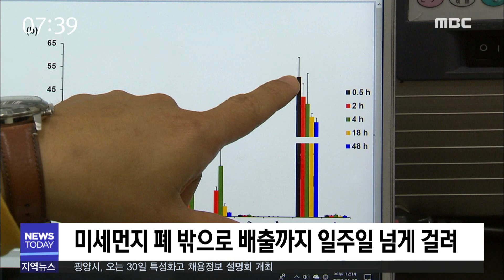치명적 미세먼지 이렇게 퍼진다 - R (181129목/뉴스투데이)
미세먼지가 인체에 치명적일 수밖에 없는 이유가
국내 연구진에 의해 규명됐습니다.
인체로 들어간 미세먼지가 폐에 잔뜩 쌓인 뒤
몸 전체로 퍼지는 움직임이
영상으로 포착됐습니다.

고병권 기자가 보도합니다.

◀ＥＮＤ▶
◀ＶＣＲ▶

날로 심해지는 미세먼지에 대한 불안감으로
마스크 착용은 이제 필수처럼 여깁니다.

마스크 없이 미세먼지를 들이마셨을 때
몸 안에서는 어떤 일이 생길까?

디젤 엔진에서 나오는 미세먼지 샘플을
코로 들이마시게 한 쥐를
핵의학 영상장비로 촬영해 체내 미세먼지
이동 경로를 추적했습니다.

기도를 통해 폐로 들어간 미세먼지는 이틀이
지나도 60%가량 그대로 남아 있었습니다.

폐의 체내 순환작용을 통해 미세먼지가
몸 전체로 퍼져나가는 현상도 관찰됐습니다.

◀ S / U ▶
"폐로 들어간 미세먼지는 간과 신장 등
다른 장기에까지 영향을 미치는 것으로

폐에서 미세먼지가 눈에 보이지
않을 정도로 배출되기까지는 일주일 넘게 걸릴 것으로 예측됩니다.

◀ＩＮＴ▶전종호 선임연구원 / 원자력연구원 생명공학연구부
"(미세먼지가) 폐에 상당히 오랫동안 잔류해서 남아서 체내에 굉장히 오랫동안 영향을 미칠 것으로 생각됩니다."

코와 달리 입을 통해 식도로 들어간 미세먼지는 위를 거쳐 다른 장기에 거의 영향을 주지 않고 이틀 만에 배출됐습니다.

미세먼지를 입으로 마실 때보다 코로 흡입할 때 인체에 더 치명적이라는 겁니다.

몸 안에 들어온 미세먼지의 장기별 분포와
배출 경로를 시각화한 연구는 이번이 처음으로,
미세먼지 노출에 따른 각종 질병의 발병원인을
규명하는 데 도움이 될 전망입니다.

MBC 뉴스 고병권입니다. //

(영상취재: 여상훈)